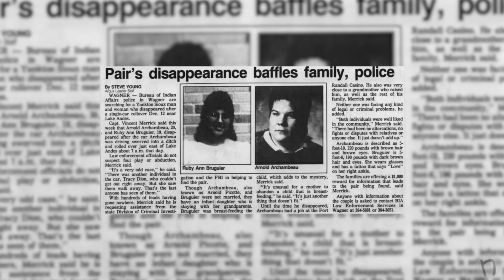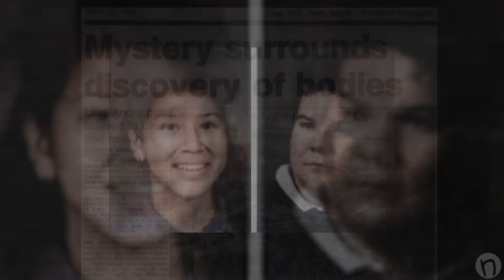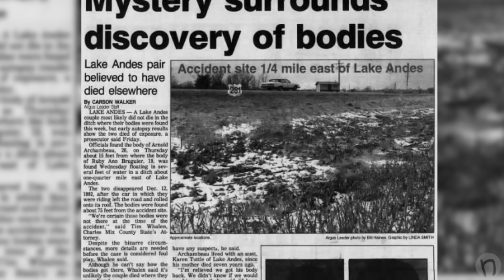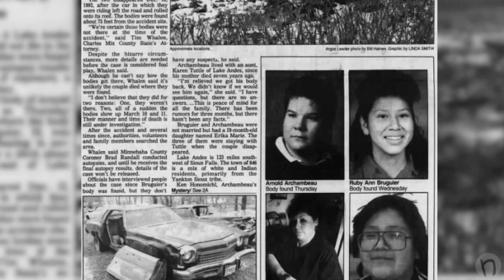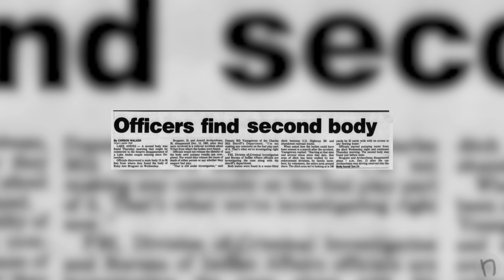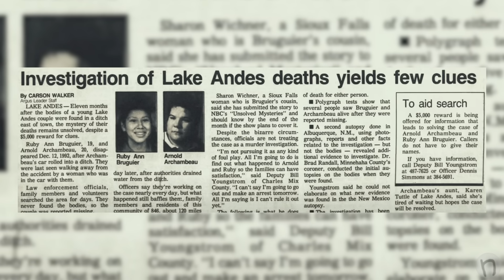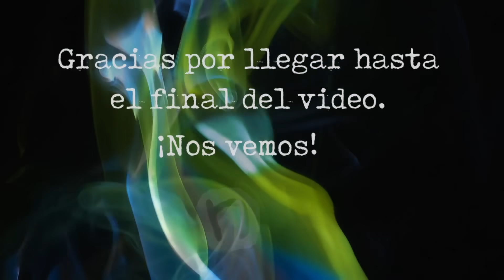El misterioso caso de Arnold y Ruby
En el vasto y silencioso paisaje de Dakota del Sur, en la Reserva India de Yankton Sioux, una noche tranquila se desata un incidente lamentable... pero a medida que se desentrañan los detalles, se descubre que tal vez el incidente no fue lo que aparentaba ser. Este es el caso de Arnold Archambeau and Ruby Bruguier.

shorturl.at/iprE4